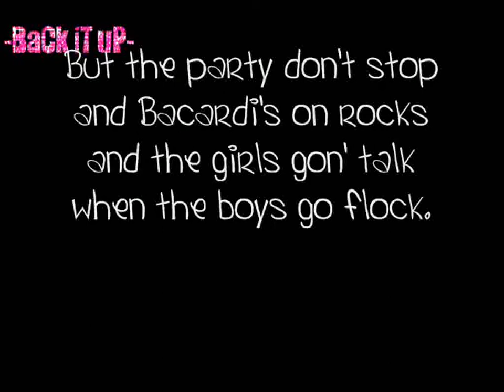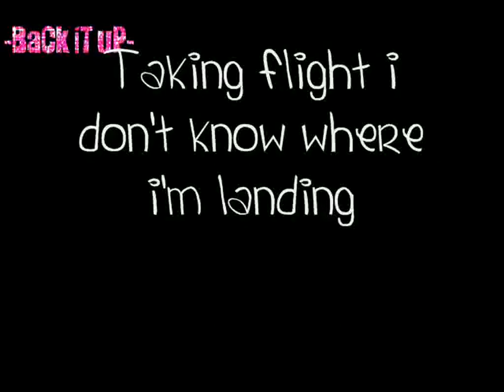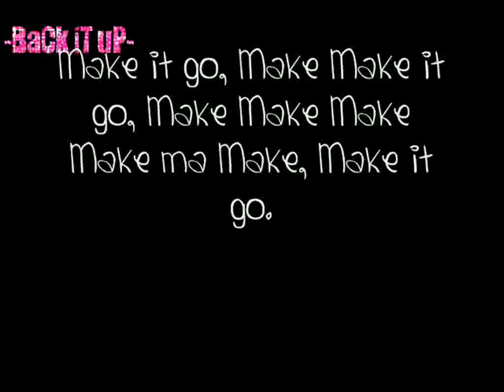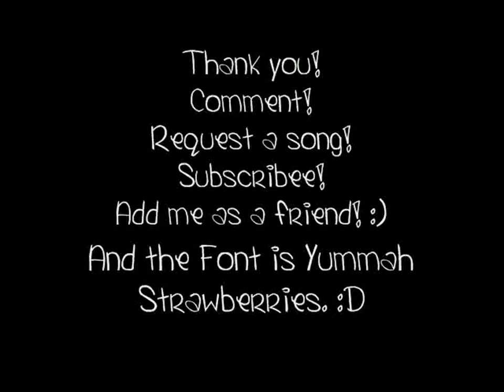Colette Carr - Back It Up (with lyrics) - HD